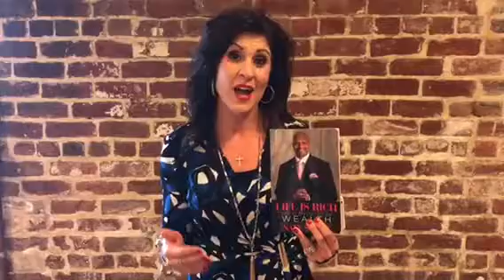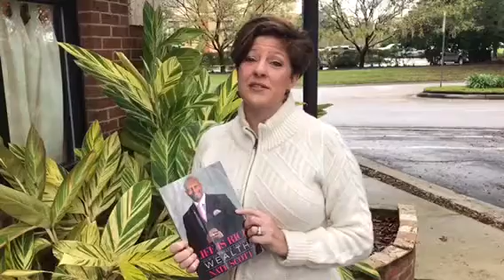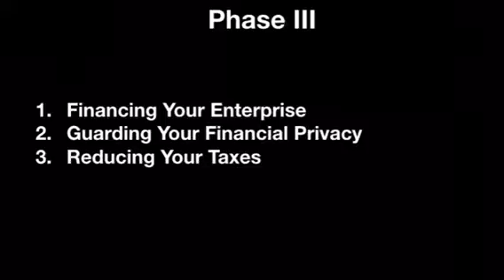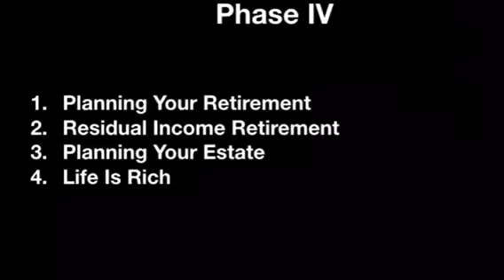Nate Scott | LIR Lasting Wealth Series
In your "Life Is Rich Circle of 10" group, Nate will show you how to think versus what to think about the practical application of the teachings in Hebrews 11:1-3: “11 Now faith is the substance of things hoped for, the evidence of things not seen. 2 For by it the elders obtained a good report. 3 Through faith we understand that the worlds were framed by the word of God,
“Life Is Rich" is a principle-centered, Biblically-based, leadership group study that teaches families how to identify their personal financial danger, to create cash flow, and create lasting wealth. so that things which are seen were not made of things which do appear.”

PROGRAM INVESTMENT: $ CALL FOR FEE!
Includes 50 signed copies of "Life Is Rich". Two hour interactive experiential work shop.

For a FREE REPORT: "The Secret To Creating Lasting Wealth" and to discuss how an investment into the "Life Is Rich" program for the benefit of your members will directly impact families, communities, cities, states, and the Nation.